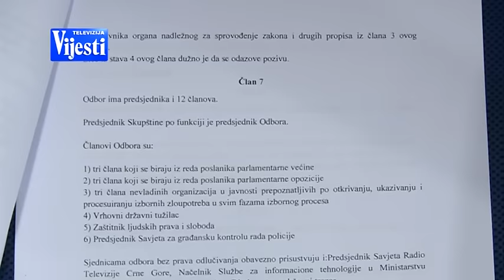DEMOKRATE ZAKON - TV VIJESTI 22.11.2015.